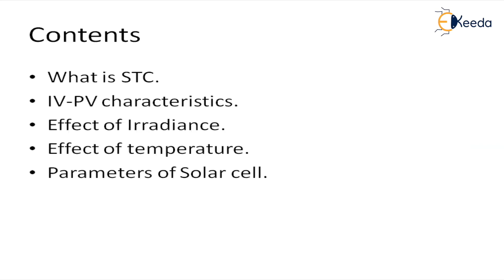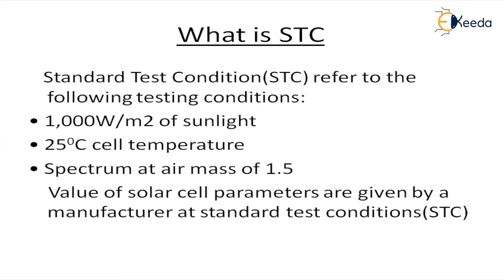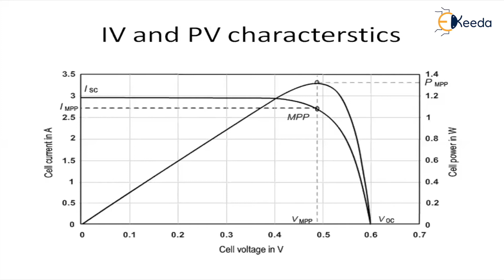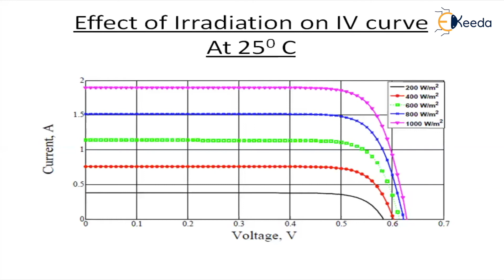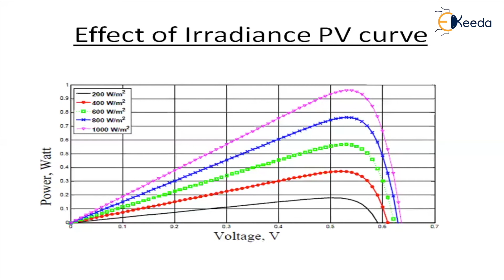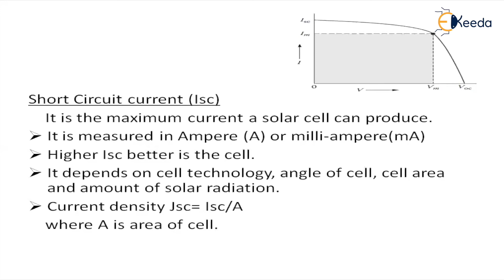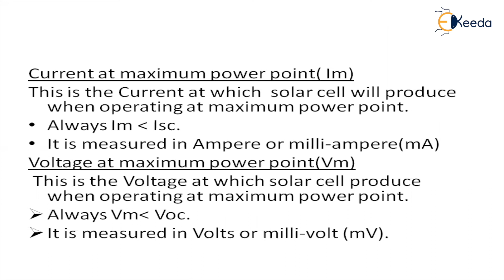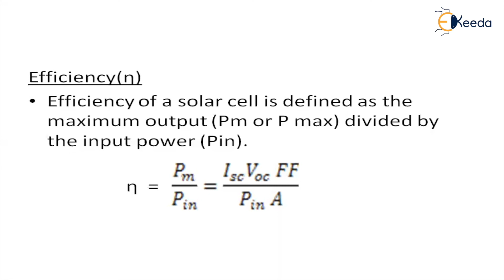Solar PV Modules Part-1 (IV and PV Characteristics) - Solar Energy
Subject - Renewable Energy and Energy Storage

Video Name - Solar PV Modules Part-1 (IV and PV Characteristics)

Chapter - Solar Energy

Faculty - Prof. Shyni Nambiyar

Access the Complete Playlist of Subject Renewable Energy and Energy Storage

Happy Learning